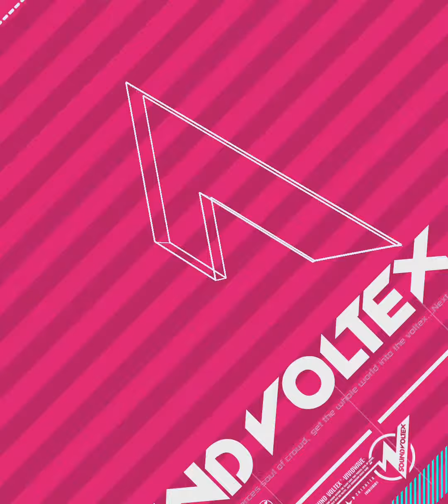[SDVX]DESIRE[NOV]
PUC
Effected by Megacycle

最近のLv06の基準がわからん……